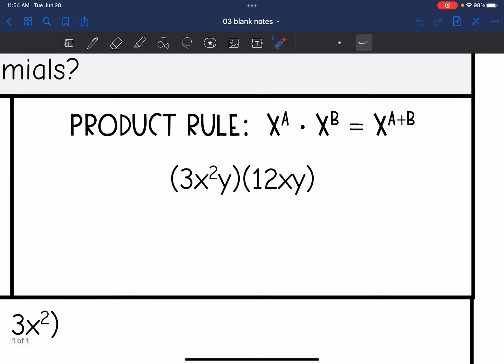Multiplying Polynomials by Monomials | Algebra 1 Lesson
Join me as I show you how to multiply a polynomial by a monomial.

My name is Lauren Casias. I am an 8th grade math and Algebra 1 teacher from Texas.

You can find the handout used on my Teachers Pay Teachers store